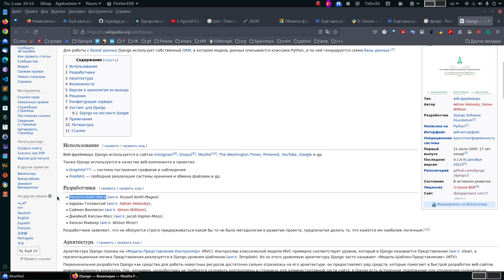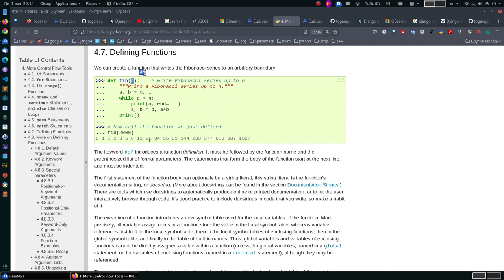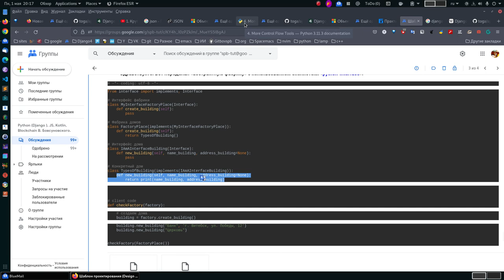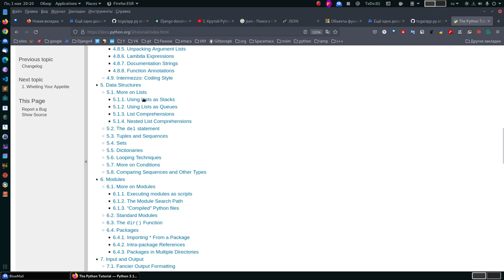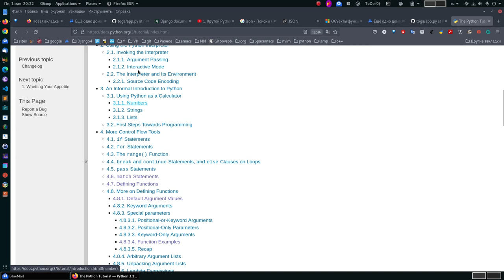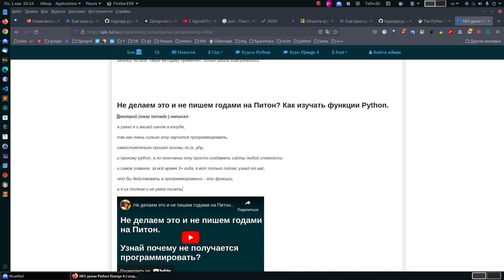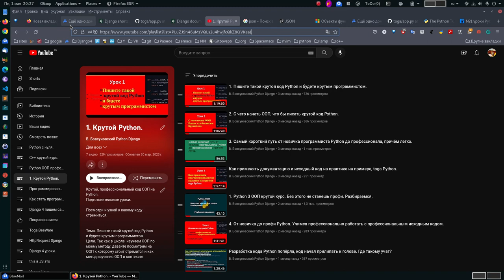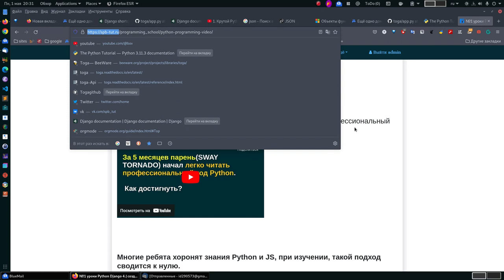Как другим известным программистам удалось стать теми, кем они стали. Ответ очевиден.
Здесь имеет значение кто, что считает работой программиста, если вы считаете работой программиста... читать статью полностью в контакте:

Дополнительно:

Тема. Пишите такой крутой код Python и будете крутым программистом.

Либо Джанго + Питон + Блокчейн:
(Хит продаж) Внизу страницы 400 BYN: